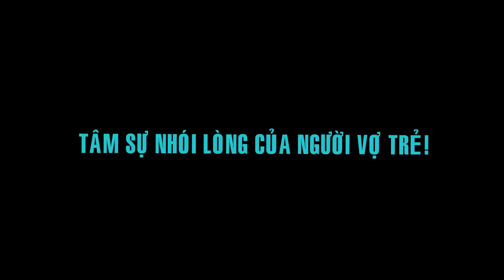TRUNG ÚY HY SINH Ở ĐỒNG TÂM và Lời tâm sự xót xa của người vợ trẻ!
Tâm sự nhói lòng của vợ Trung úy Cảnh sát hy sinh ở Đồng Tâm
Chị Quỳnh - vợ Trung úy Phạm Quốc Huy hy sinh ở Đồng Tâm nghẹn ngào: "Chồng ơi, sao lại là anh...?". Người sỹ quan trẻ tuổi sinh năm 1993, người bố của cô con gái 6 tháng tuổi sẽ không bao giờ có thể nghe và trả lời câu hỏi ấy của vợ. Bởi anh đã ra đi mãi mãi...